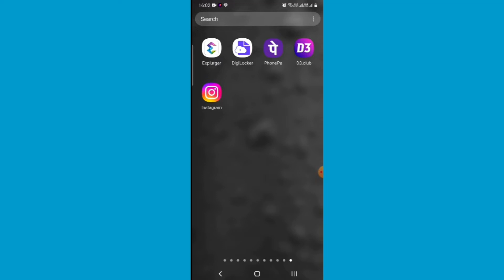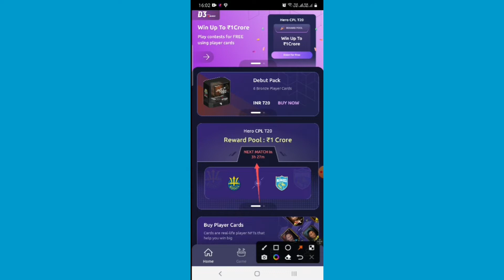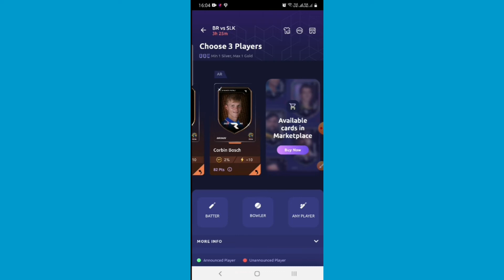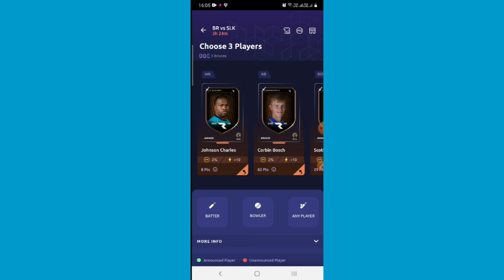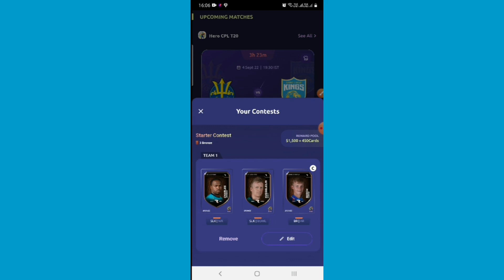Rario D3 Club | Barbados Vs Saint Lucia | तीन bronze Cards से D3 कब कैसे जीतें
1. Some contents are used for educational purpose under fair use. copyright disclaimer under section 107 of the copyright act 1976, allowance is made for "fair use" for purposes such as criticism, comment, news reporting, teaching, scholarship, and research. fair use is a use permitted by copyright statute that might otherwise be infringing. non-profit, educational or personal use tips the balance in favor of fair use. all credit for copyright material used in video goes to respected owner.

2. The information share in the video are based on my experience and you are not force to adapt the same and you are free to take your decisions yourself.

3. This game involves an element of financial risk and maybe addictive. please play at your own risk.